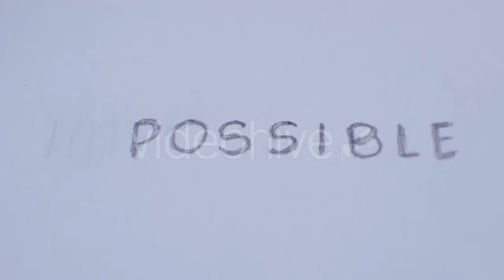Baby Crying in Crib - (kids) Stock Footage | Mega Pack +40 items